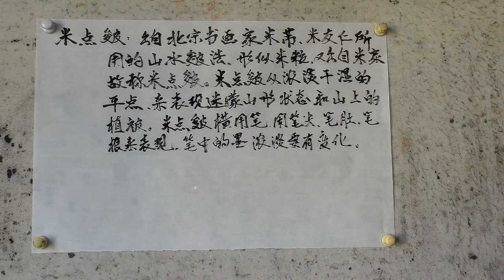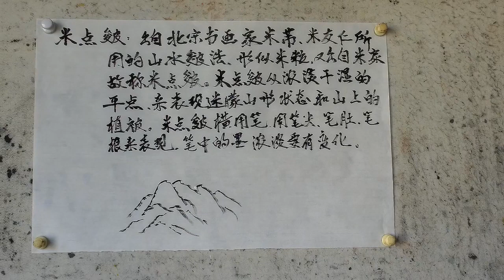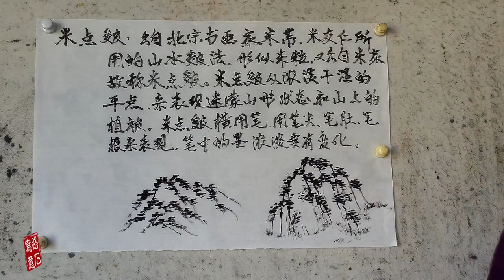67 橫用筆點出山形朦朧狀態的皴法，山水畫技法（24）米點皴